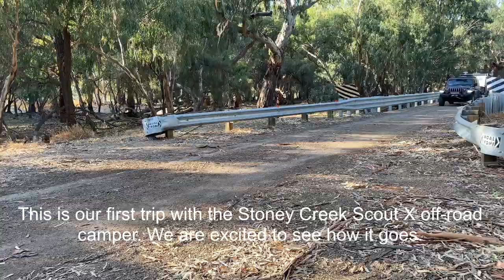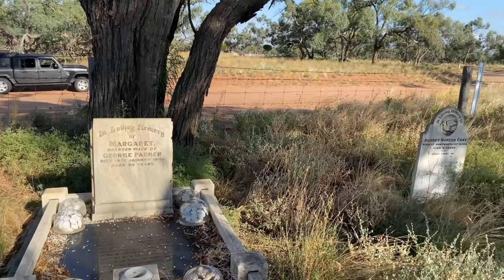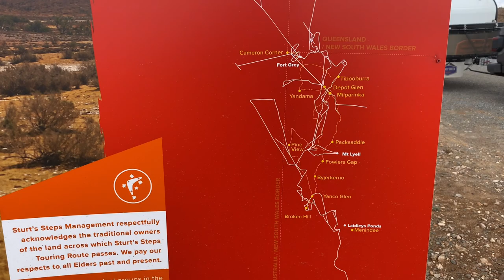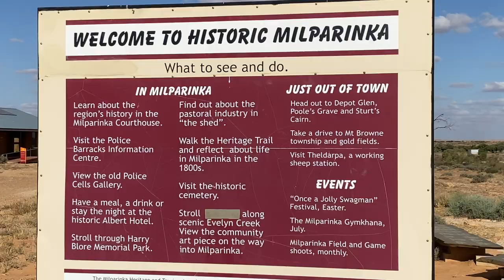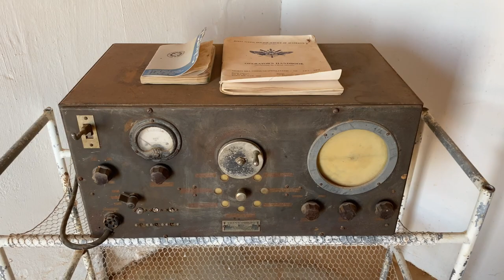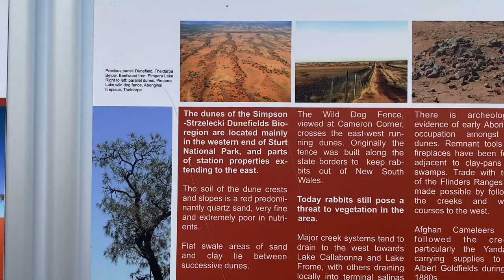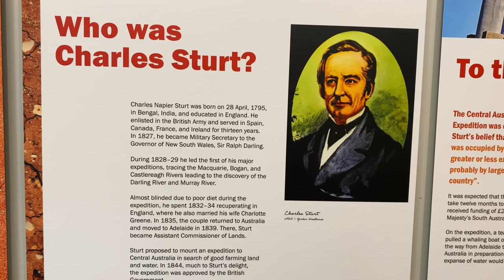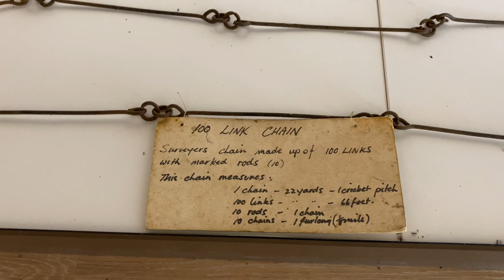Pooncarie to Innaminka, along High Darling Road in a Gladiator Jeep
We started by staying the night on the banks of the Darling River, near Pooncarie, enjoying watching the wildlife. Then we drove along the flood damaged High Darling Road towards Milparinka, enjoying some of the sights along the way. We took the Silver City Highway through Broken Hill.
Milparinka is a lovely little town, filled with mining and pastoral history. We do a walk-through of the fantastic Historical Society Museum of artefacts and information about both its early days and the explorer Charles Sturt, which is truly fascinating. Then we do a walk around the facilities and into the bushland along a dry creek bed below the caravan park.